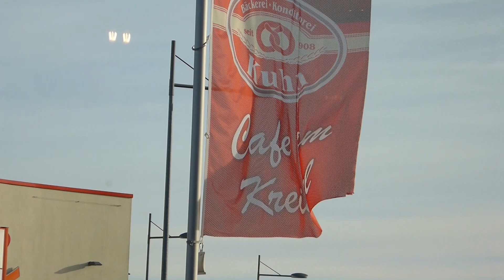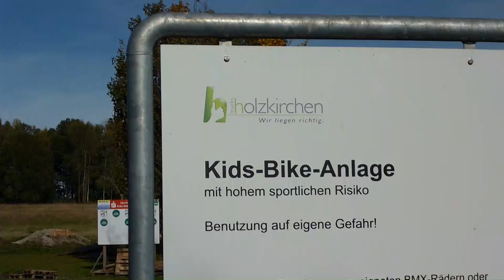EURO-Trip 2017/18: Bayrischer Leberkas & Brezel + Klapprad mit HUND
Heute ist der 11. Oktober 2017. Vor 23 Jahren wurde an diesem Tag meine jüngste Tochter Samira geboren, mit der ich nun auf dem EURO-Trip 2017/18 unterwegs bin. Bei unserem Zwischenstopp in Holzkirchen im bayrischen Oberland bei meiner älteren Tochter Sina ziehen wir uns gemeinsam mit meinem kleinen Enkelsohn zum Frühstück in einer edlen Bäckerei Leberkas, Brezel und geilen Kuchen rein. Anschließend üben wir Klapprad fahren mit Hund. Also ein ganz  und gar ungewöhnlicher Tag.,